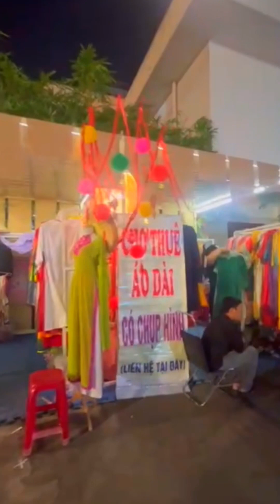Unforgettable Tết Nguyên Đán 2024 Carnival in Ho Chi Minh walking tour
Join us on an unforgettable walking tour of Ho Chi Minh during the 2024 Tết Nguyên Đán Carnival! Experience the vibrant energy of this traditional Vietnamese holiday celebration through the streets of Ho Chi Minh. Don't miss out on this incredible cultural experience during your visit to Vietnam's bustling city.